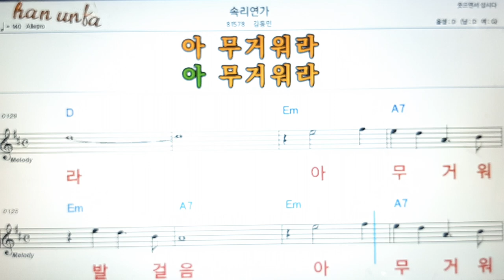속리연가/김동민👍노래 반주, 코드 악보,가라오케💋Karaoke*Sheet Music*Chord*MR